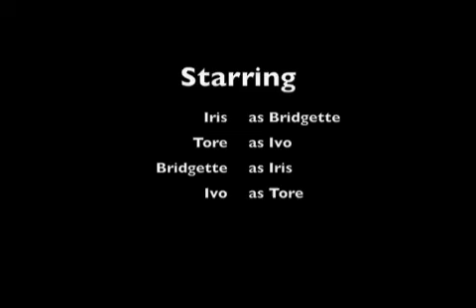Letting Go of Your Unwanted Baggage: Emotional Discharge #1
This video guides you through a very simple yet powerful NLP technique for discharging negative emotions and anxiety.  Enjoy!